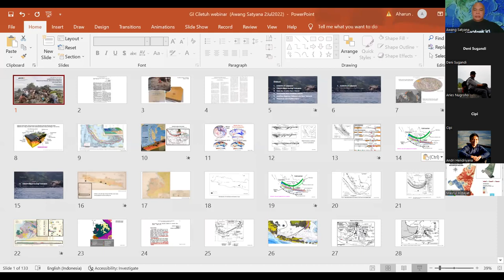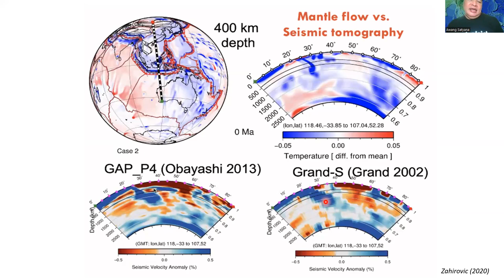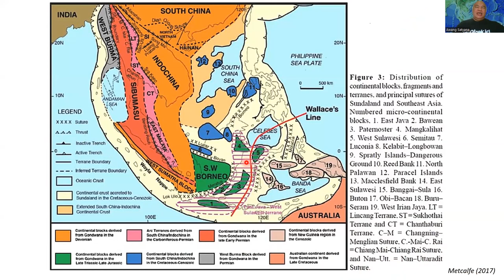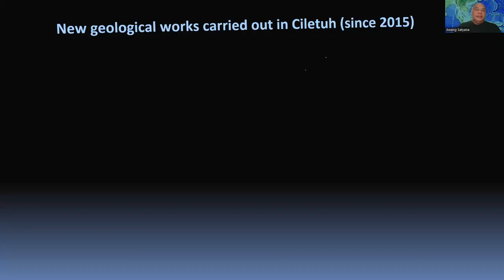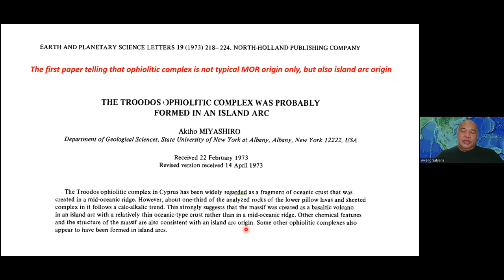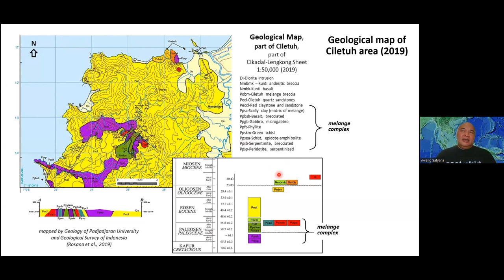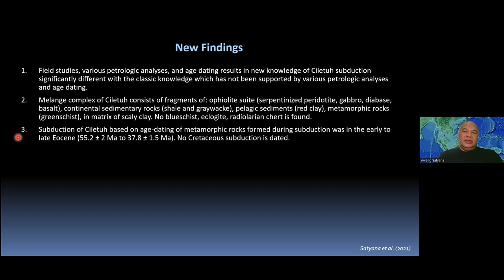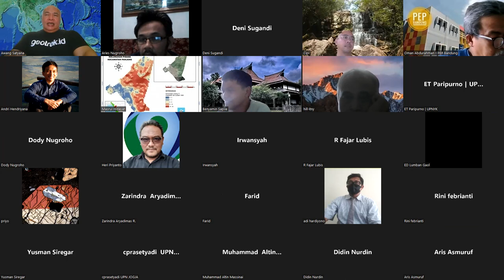Subduksi Ciletuh: Data Baru, Rekonstruksi Tektonik, Reintepreasi Regional. Awang Satyana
Subduksi Ciletuh: Data Baru, Rekonstruksi Tektonik, Reintepreasi Regional, dan Problem Baru. Awang Harun Satyana (Geotrek Indonesia, geolog independen)

Sharing Session geotrek.id, 2 Juli 2022 via zoom meeting.
Ciletuh, Jawa Barat telah dikenal sejak publikasi Verbeek dan Fennema (1896 – Geologische Beschrijving van Java en Madoera) sebagai salah satu dari tiga tempat di Pulau Jawa yang menyingkapkan kompleks batuan Pratersier, dua tempat yang lain adalah Luk Ulo dan Pegunungan Jiwo di Jawa Tengah. Dalam interpretasi geologi Indonesia berdasarkan teori tektonik lempeng, Ciletuh dikenal menyingkapkan kompleks mélange subduksi Pra-Tersier (Thayyib et al., 1977). Lalu subduksi Ciletuh pun secara regional telah dikaitkan dengan jalur subduksi Kapur Luk Ulo/Karang Sambung, Pegunungan Jiwo, dan Pegunungan Meratus (Kalimantan Selatan) (Hutchison, 1973; Asikin 1974; Hamilton, 1979).
Namun tidak seperti kompleks mélange lainnya yang sudah dianalisis sejak lama dan cukup lengkap, mélange Ciletuh baru saja mendapatkan analisis lengkapnya (2018) untuk petrologi, petrogenesis, petrokimia, dan geokronologi. Di samping itu banyak penelitian geologi dilakukan di Ciletuh oleh Fakultas Teknik Geologi Universitas Padjadjaran dalam kaitan Unesco Global Geopark Ciletuh termasuk pemetaan ulang geologi detail skala 1:50.000. Analisis, penelitian, dan pemetaan terbaru Ciletuh ini telah diringkas dan diinterpretasi ulang oleh Satyana et al. (2021).
Dan, suatu pandangan baru tentang subduksi Ciletuh pun muncul, yang cukup kontroversial terhadap pengetahuan klasik selama ini, termasuk implikasinya atas tektonik regional Indonesia Barat pada zaman Kapur-Paleogen. Pengetahuan baru Ciletuh muncul ke arena, tetapi sekaligus membawa problem-problem barunya.
Bagaimana sebenarnya perkara petrotektonik Ciletuh itu, akan dibahas dalam webinar ini. Pembicara telah memelajari Ciletuh dari ia mahasiswa sebagai tugas skripsinya untuk menjadi sarjana geologi (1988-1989), berkali-kali pergi ke Ciletuh menemani berbagai kelompok fieldtrip dari 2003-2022, terlibat dalam penyelidikan baru Ciletuh (2018), dan akhirnya mempublikasikan pengetahuan baru Ciletuh (2021).